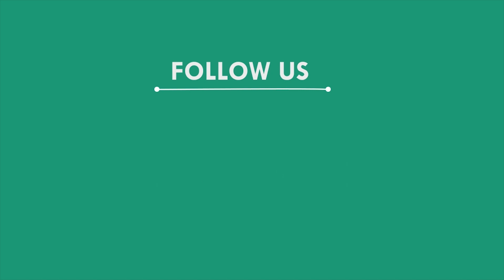କରୋନା ପାଇଁ ଗୀତ ମାଧ୍ୟ୍ୟମରେ ସଚେତନତା ବାର୍ତ୍ତା, ବୌଦ୍ଧ